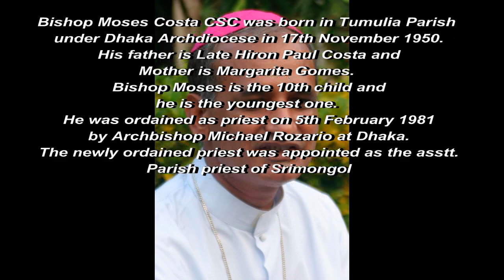BP-Moses M. Costa, CSC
A tribute to Most Rev. Moses M Costa, CSC